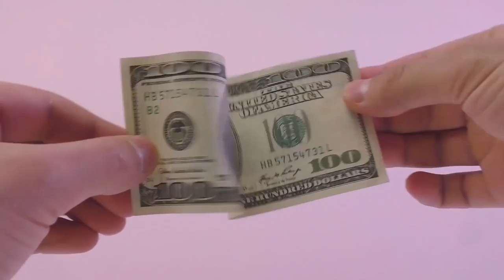10 AWESOME MAGIC TRICKS! Technical eGuruji Technical eGuruji